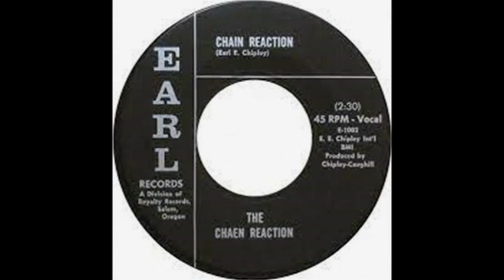The Chaen Reaction - Chain Reaction(1968).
Label: Earl Records (4) – E-1003
Format:
Vinyl, 7", 45 RPM
Country: US
Released: Jan 1968.Tracklist
A) Chain Reaction.
Written-By – Earl E. Chipley.

B) Sometimes I Think About.
Producer – Earl Chipley. ***(A division of Royalty Records, Salem, Oregon).